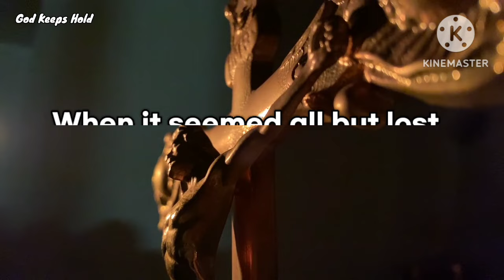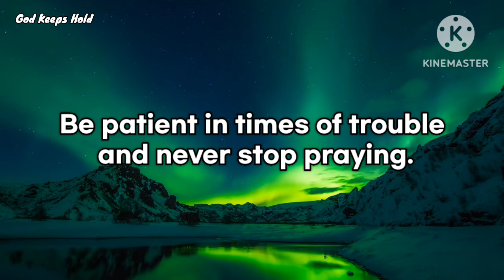🔴God Is Saying, You Are Receiving This Message Because You Are Chosen By Me.. 🍀❣️| God's Message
🔴God Is Saying, You Are Receiving This Message Because You Are Chosen By Me For A Big Surprise This Week..🍀❣️| God Message Today | God Message For Your Today

Universe message
Jesus message
Angels message
Jesus message
Life quotes
Jesus quotes
Faith quotes